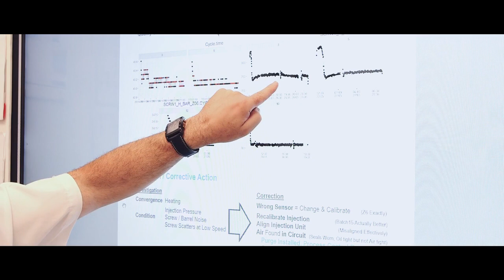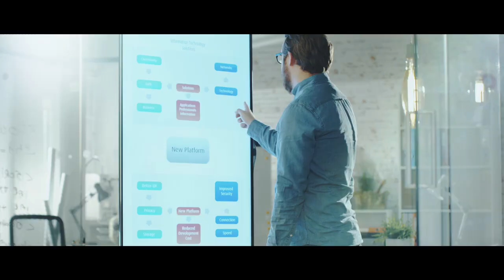FAURECIA DIGITAL REVOLUTION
Data Science and Artificial Intelligence is at the heart of our strategy